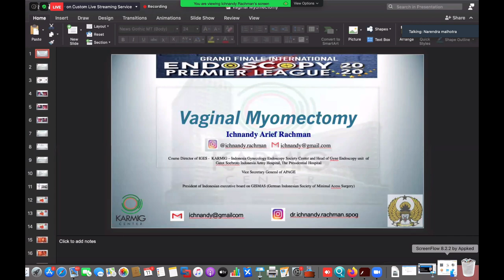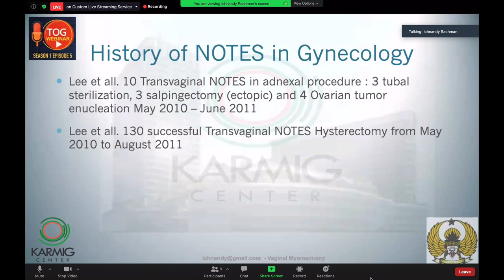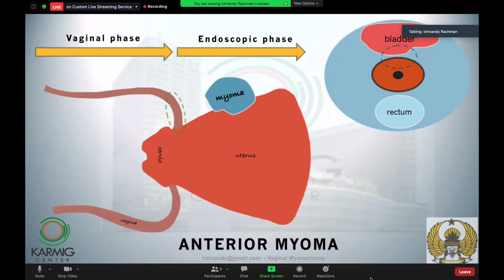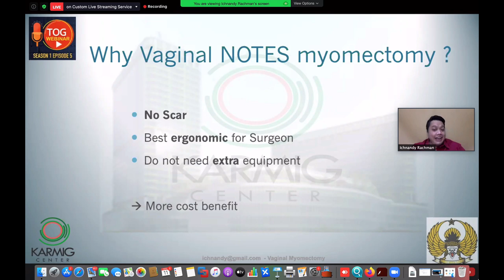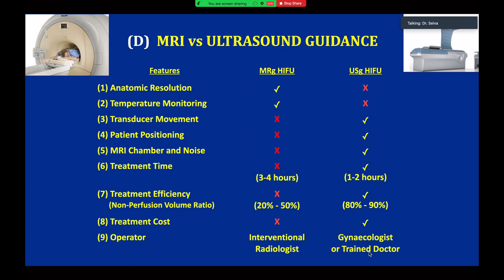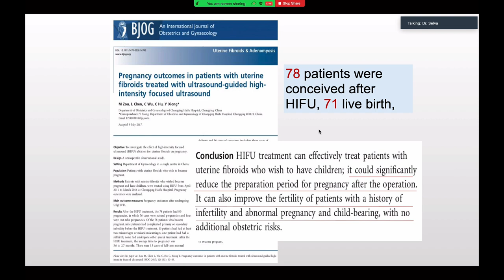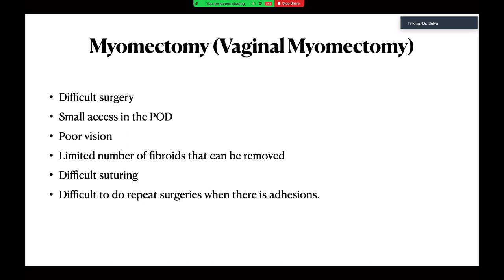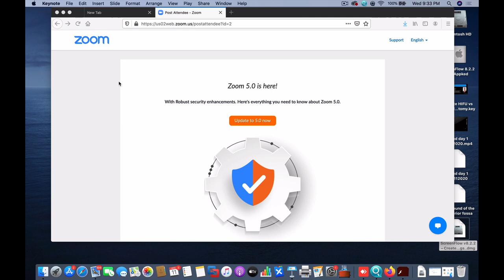Debate HIFU vs Vaginal myomectomy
This is a webinar in which I debated with my friend Dr. Nandy from Indonesia on HIFU versus vaginal myomectomy

▶ Visit my webpage to receive a free book entitled "Laparoscopic Surgery in Gynaecology and common diseases in women.